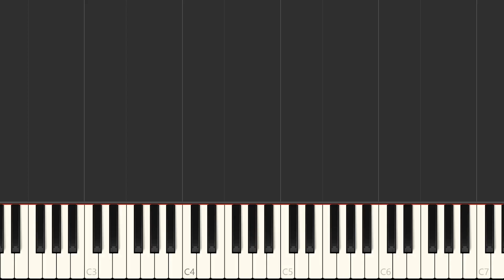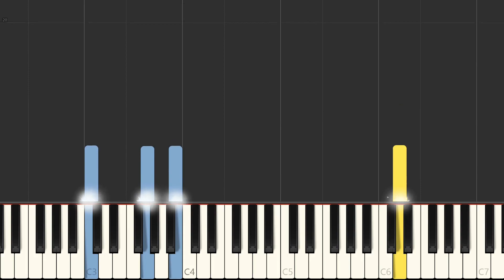Snowy - Undertale - EASY Piano Tutorial